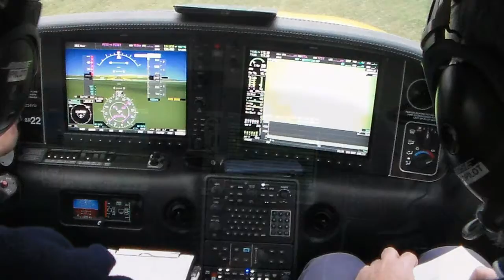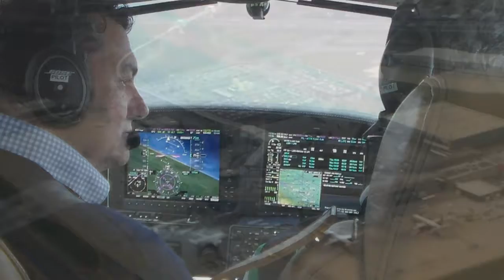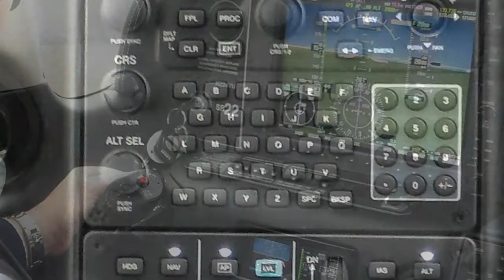Flying the Cirrus Aviation Corp. Cirrus SR22-GTS "Carbon" N224YU Pictures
After takeoff from Sassuolo Airfield of  we headed to the G. Marconi Intl Airport of Bologna for a series of IFR and GPS approaching  procedures  on runway 12 with go around

After the mission we granted a couple of touch and go on the field of Sassuolo before the Cirrus returned to Ozzano